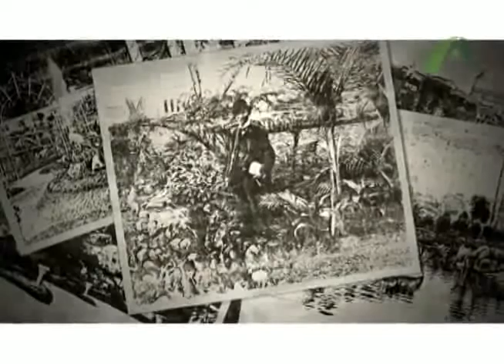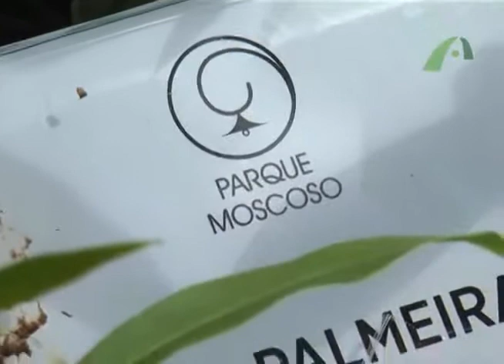PARQUE MOSCOSO 100 ANOS DE EXISTENCIA VITÓRIA ES PARTE 01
O Parque Moscoso, completa 100 anos. E Almir Bressan (TV ambiental) conversa com o geógrafo, Willis de Faria sobre essa importante área verde de Vitória.
PARQUE MOSCOSO -- 100 ANOS DE EXISTENCIA - UM FRAGMENTO DO PASSADO HISTÓRICO, PRESENTE NA VIDA ATUAL DA CIDADE. Não podíamos deixar de falar deste primeiro jardim da cidade de Vitória, que completou 100 anos de existência, mas sem perder seu charme e beleza. No dia 19 de maio de 1912, podemos dizer que foi pela primeira vez em que a população da cidade de Vitória teve como passear em uma área de planície, com belos jardins. Tendo seu entorno, emoldurado por belas residências e o magistral quartel da Policia Militar nos contrafortes do morro do Moscoso. Na realidade formava-se um belo bairro aristocrático. Poderemos observar nas fotos do dia da inauguração, que poucas pessoas estão presentes para esta grandiosa festa, pois provavelmente o povo miúdo (operários, pequenos comerciantes e moradores da pariferia) ficaram de fora. Estão apenas presentes homens com seus ternos brancos de linho, e seus chapéus de palha. As mulheres com vestidos longos, e seus chapéus adornados e também com suas sombrinhas protetoras do sol. O símbolo da aristocracia da época.  Hoje o Parque é do povo, onde se misturam todas as raças e classes sociais. Hoje é o símbolo da resistência de um tempo, ou seja, de 100 anos de existências. Mas com uma marca forte dos dias atuais. A segurança dos cidadãos. A partir dos anos 70 ganhou grades em seu entorno, como forma de proteger os usuários da violência urbana.